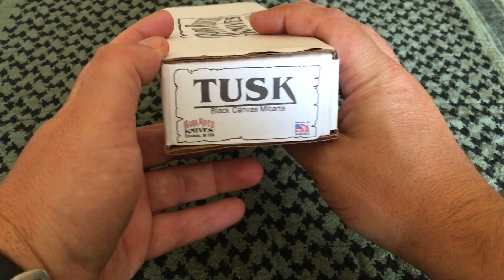Bark River Tusk